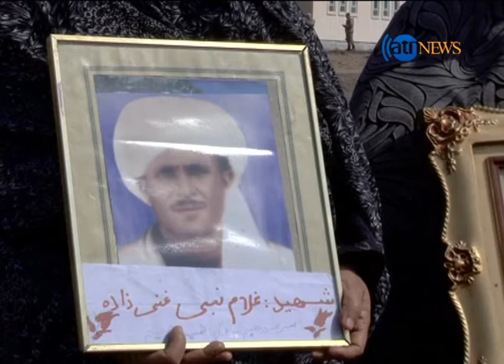وضعیت دشوار خانواده های قربانیان 24حوت